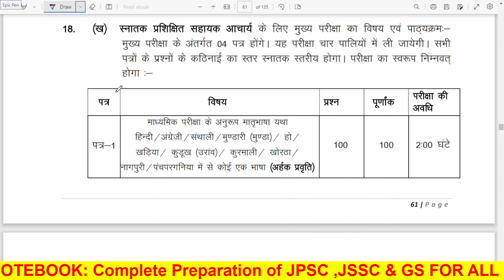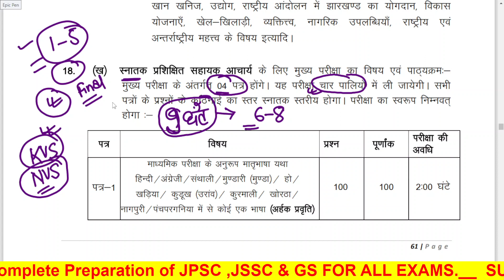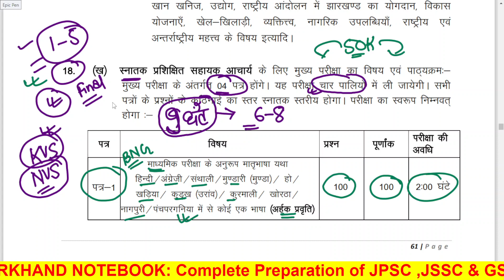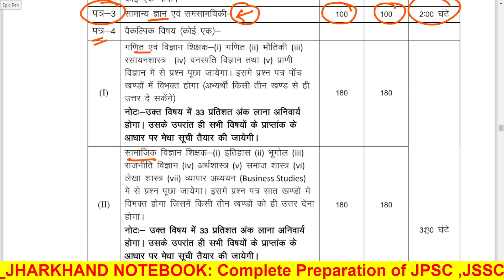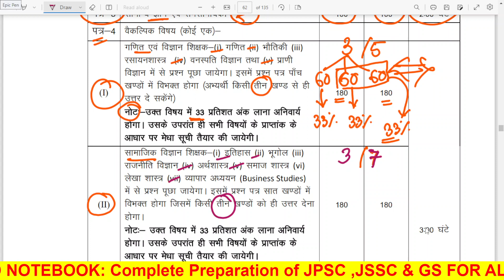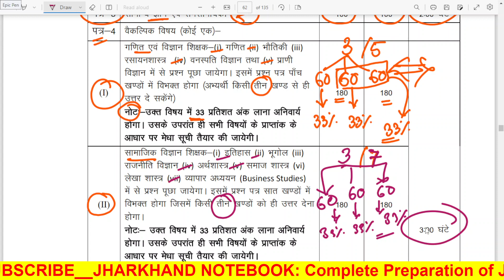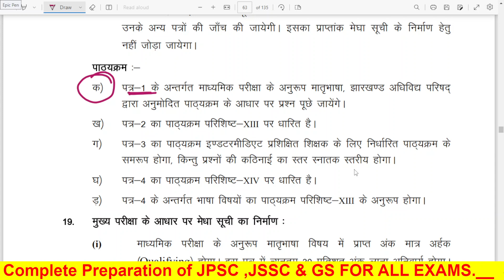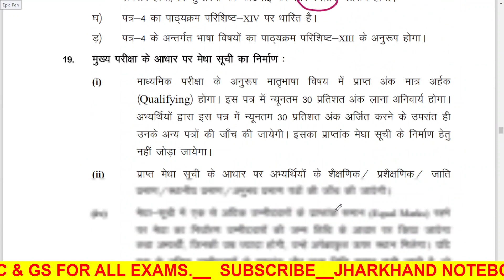JTET MAINS NEW SYLLABUS 2023 | Class 6 To 8 |JTET MAINS NOTIFICATION SYLLABUS 2023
✍️Time Table of Jharkhand NoteBook